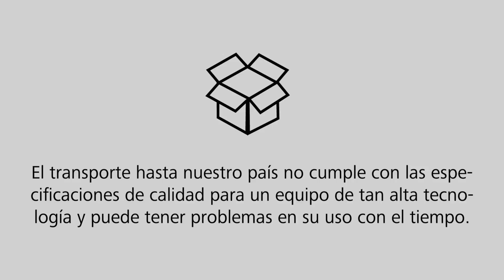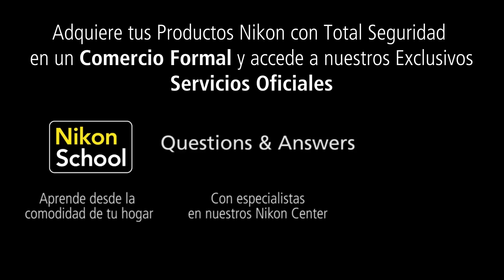Cámara Reflex Nikon D610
Nikon Deals Bolivia